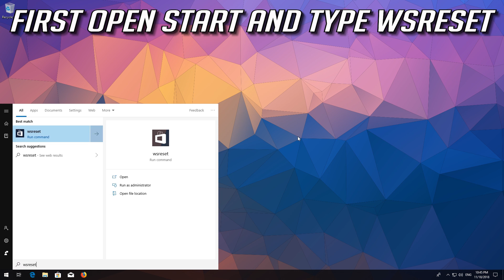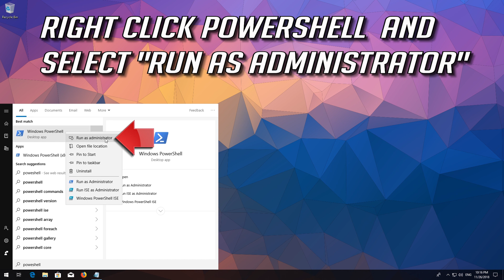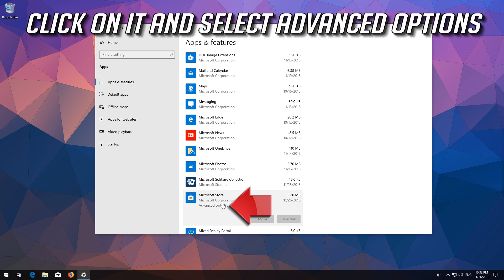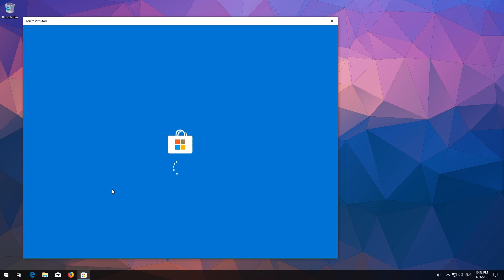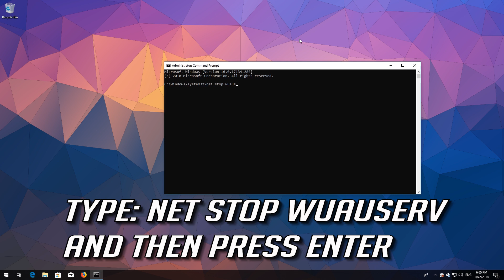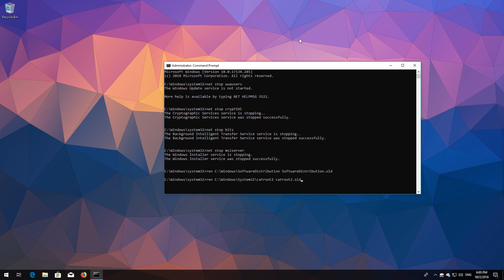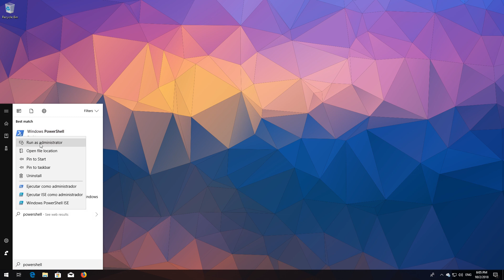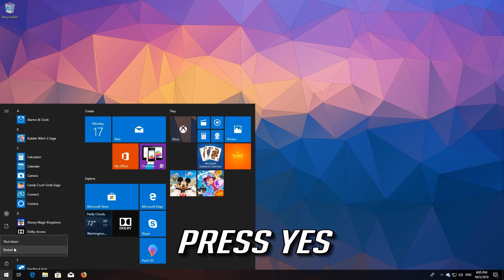How to Fix Windows Store Error 0x80070424 in Windows 10 - [4 Solutions]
How to Repair Error Code: 0x80070424 While Installing Updates in Windows 10. How to Solve Windows App Install Error 0x80070424 in Windows 8. . Error Code 0x80070424 Windows 10 Solution. Microsoft Store Error 0x80070424 Fix.

Works on Laptops, and PCs made by Samsung, Lenovo, Toshiba, Asus, Acer, HP, Dell, Alienware.